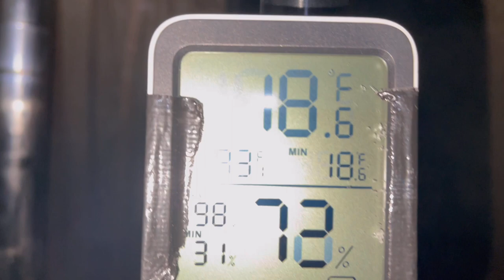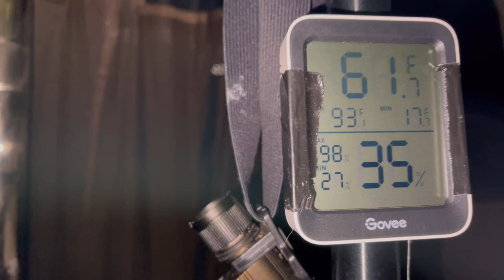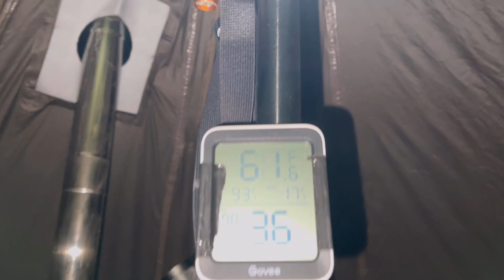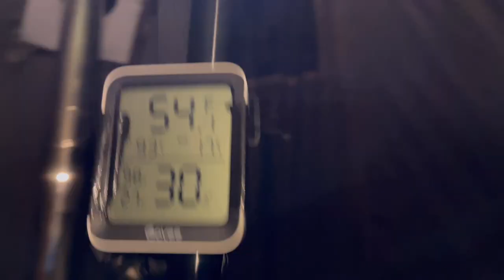Cold Weather Camping Tent Camping 6 Degrees Overnight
Cold weather Camping OneTigris Hot Tent/ OneTigris Roaring Tiger Camping Stove Review 6 Degrees overnight Temperatures we are Camping over in Tecumseh Michigan testing out the OneTigris Tent and Stove my buddy Josiah Miller is testing out the Mountain Cattle tent with the FLTOM wood camping stove first Time we tested them down in single degree weather it was a fun night out both tents and stoves preformed well I have to say for the size of my OneTigris Tent I Managed to keep the temperatures inside around 65 to 74 once the door was closed up and Josiah Miller said he was Roughly around 70° inside his tent for the most part until his fire Went out for safety purposes while he was sleeping I pretty much stayed up all night long and kept my fire going drinking coffee relaxing and enjoying the peace and quiet other than Josiah snoring lol if anyone would like to join us in a hiking or camping adventure please feel free to reach out to us camping and hiking is both of our passions also we currently have are YouTube channel logo sticker available for free to anyone that has subscribed to are crazy channel also if you have a YouTube channel in the same Niche as our channel and are a creator for the hiking and camping community please reach out to us we would love to do a sticker swap with other great channels my plan is to create a sticker board that at the end of my videos I would share all the recommended channels that I watch I live this hiking and camping adventures lifestyle guys be sure to check out my Facebook Private Hiking and camping group free to join here is the we are currently at 3,200 members and growing you could also share your hiking and camping adventures there with us also your YouTube videos as long as it is hiking and camping related bush crafting does fall into are adventures thanks everyone don’t forget to subscribe share are crazy videos if you like and be safe on the trails